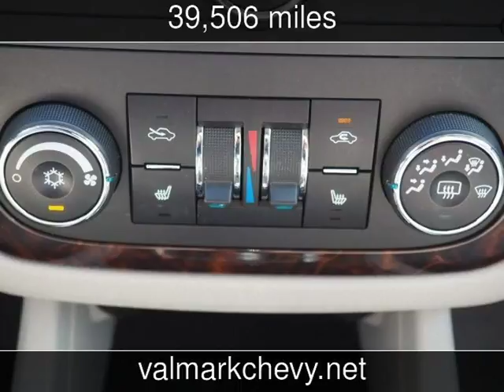2016 Chevrolet Impala Limited LTZ Used Cars - New Braunfels,Texas - 2018-05-25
See more details about this used car This 2016 Chevrolet Impala Limited LTZ with 39,506 miles is for sale at ValMark Chevrolet.